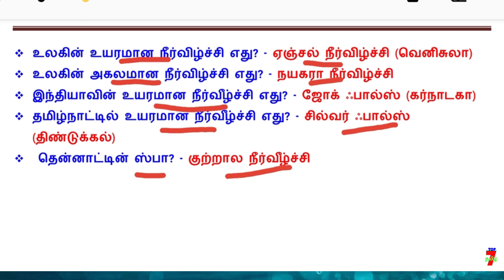TEA TIME EXAM TIPS குழப்பம்யில்லாமல் படிக்க தினம் ஒரு IDEA-59